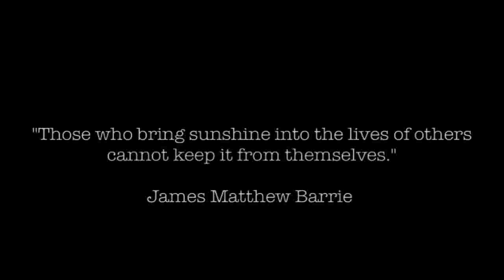Oz Buzz 1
HDBuzz presents Oz Buzz 1 from the Huntington's disease World Congress 2011 in Melbourne, Australia. Charles Sabine along with Jeff Carroll and Ed Wild presents a plain language summary of all the research news presented at the World Congress with in-depth interviews and behind the scenes features.